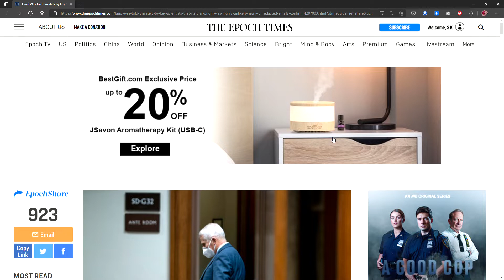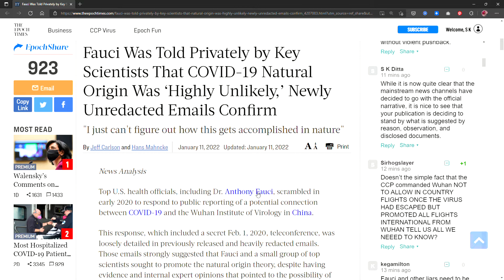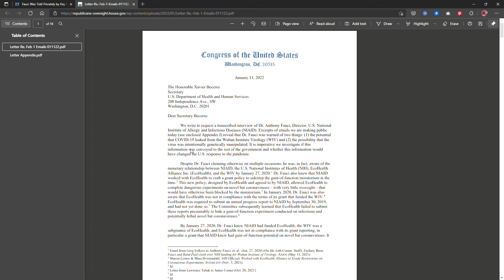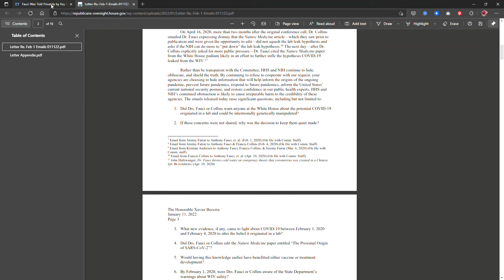Fauci Was Told Privately by Key Scientists That COVID19 Natural Origin Was ‘Highly Unlikely,’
Fauci Was Told Privately by Key Scientists That COVID-19 Natural Origin Was ‘Highly Unlikely,’ Newly Unredacted Emails Confirm